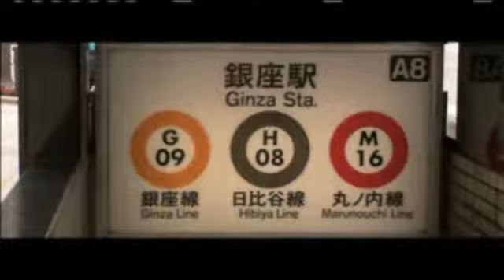Wine Portfolio: Japan Both The Old and New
The cuisine and culture of Japan
Welcome to the CNBC World TV Series Wine Portfolio
Episode203 "Japan".